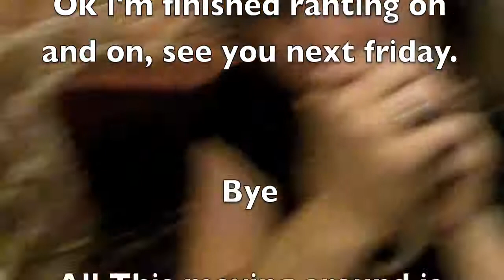friaterday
New addition of vlog friday